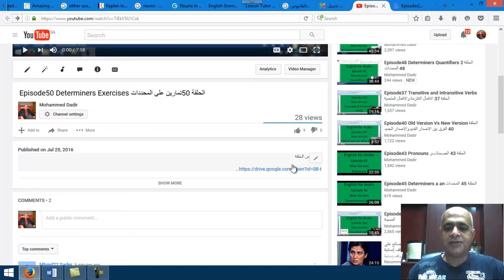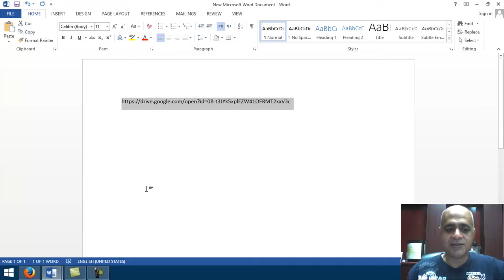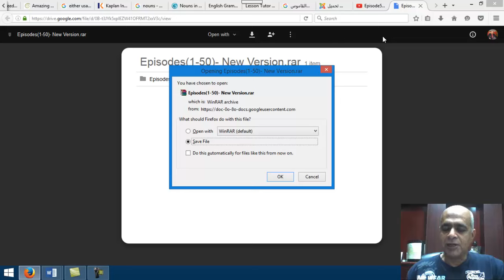Episode51 Exercises for Episodes 1 50 الحلقة 51 تمارين الحلقات من 1 50 د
رابط الحلقات (1-50)

تعليم الأنجليزي للطلبة العرب مع الأستاذ : محمد دادر

اللغة الانجليزية للطلبة العرب
دورة تعليم اللغة الانجليزية مجانا
قواعد - تحدث - استماع - قراءة - كتابة - محادثة
English for Arabs
Mr.Mohammed Dadir
Free Complete English Course
Learn English
Conversation - Grammar - Speaking - Listening - Reading - Writing